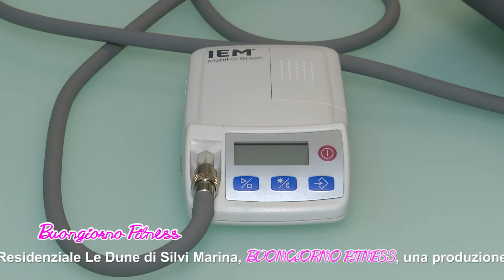Buongiorno Fitness del 12/08/2022